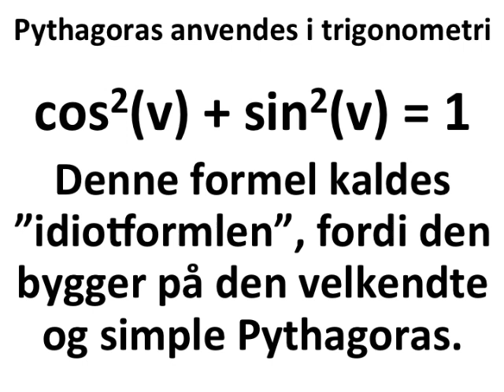Grundrelationen = idiotformlen - Pythagoras anvendes i trigonometri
Pythagoras anvendes i trigonometri
cos2(v) + sin2(v) = 1
Denne formel er tydeligt inspireret af Pythagoras:

Denne formel hedder grundrelationen, men kaldes ”idiotformlen”,
fordi den bygger på den velkendte og simple Pythagoras.
Kun en idiot kan ikke se ligheden med Pythagoras.